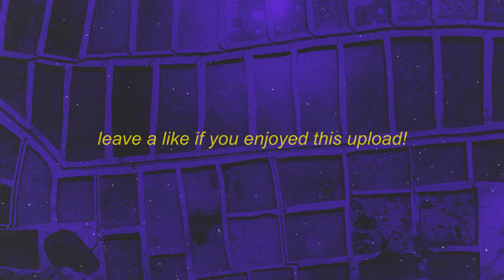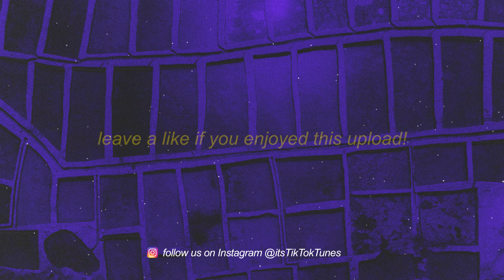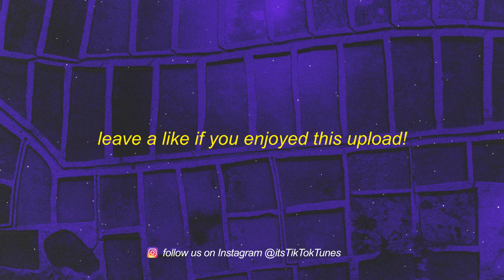skest - SWAMP SKONSTER fortnite move do it again| 1 HOUR